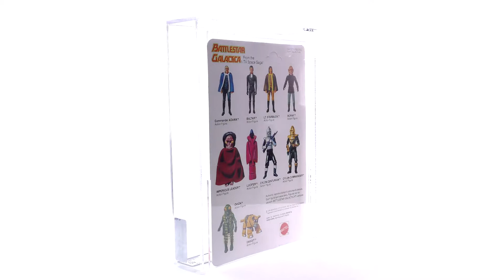#1975 "BATTLESTAR GALACTICA SERIES 2 CYLON COMMANDER" AFA 80 NM.